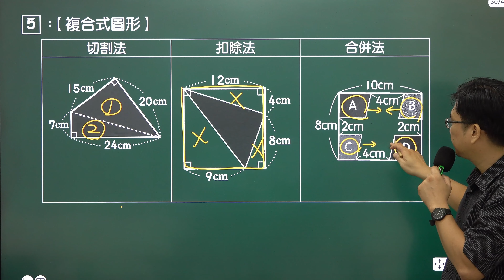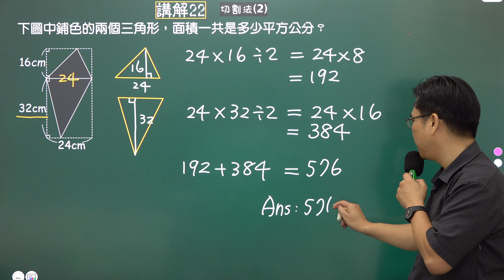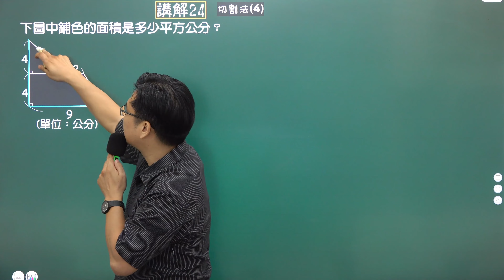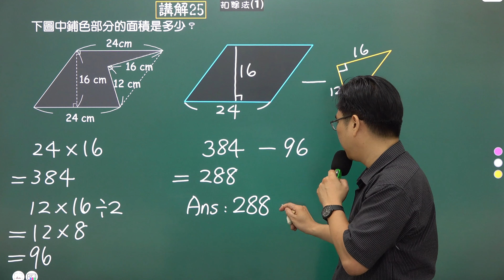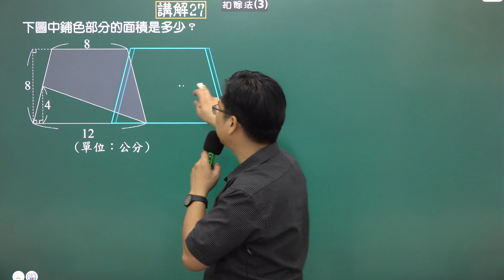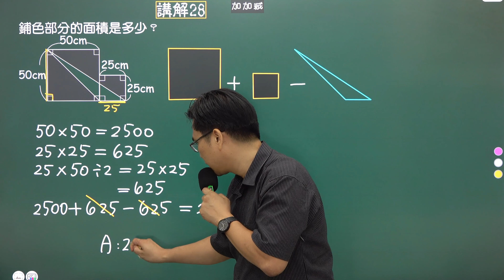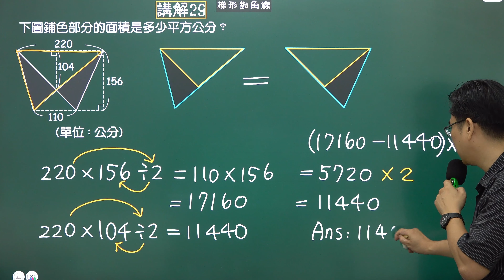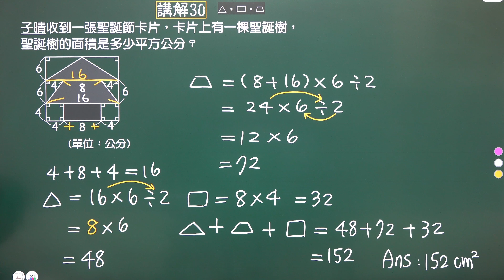面積(4)複合式面積，小五數學(上)，南一U8，康軒U9，翰林U8，2024-10-07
📕小五數學(上)，南一-單元8，面積(4)
📕小五數學(上)，康軒-單元9，面積(4)
📕小五數學(上)，翰林-單元8，面積(4)

🎥 影片標題：掌握複合圖形面積計算的三大方法與實例解析 🎥

影片描述： 這支影片將帶你了解如何計算複合圖形的面積。透過三種方法：切割法、扣除法與合併法，幫助你輕鬆應對各種不規則圖形的面積問題。從三角形、梯形到五邊形，讓你在幾何計算中變得更加自信！

📌 影片章節：
00:00 - 複合圖形面積計算的三大方法
00:47 - 講解21：三角形與平行四邊形的面積計算
02:50 - 講解22：兩個三角形的分割計算
05:47 - 講解23：五邊形面積的切割與計算
08:10 - 講解24：三角形與梯形的面積合併計算
11:20 - 講解25：凹五邊形的扣除法計算
14:21 - 講解26：梯形與平行四邊形的面積扣除
17:40 - 講解27：梯形與三角形的面積扣除計算
20:15 - 講解28：正方形與三角形的複合面積計算
23:15 - 講解29：對稱三角形的重複面積計算
27:10 - 講解30：聖誕樹圖形的面積切割計算

🧠 重點學習：

三大面積計算法： 了解如何運用切割法、扣除法與合併法來解決不規則圖形的面積問題。
例題演示： 多個實際例題的詳細解說，帶你一步步計算三角形、梯形、五邊形與凹形圖形的面積。
靈活技巧應用： 掌握如何靈活運用乘法與除法來加速面積計算，減少繁瑣的步驟。
✨ 適合對象： 這支影片適合學生、家長以及數學教師，幫助你掌握複合圖形的面積計算技巧，讓幾何計算變得簡單高效！